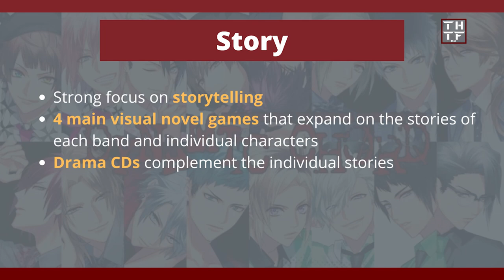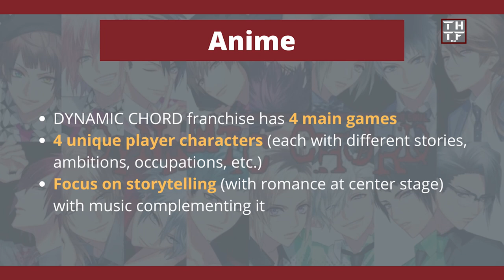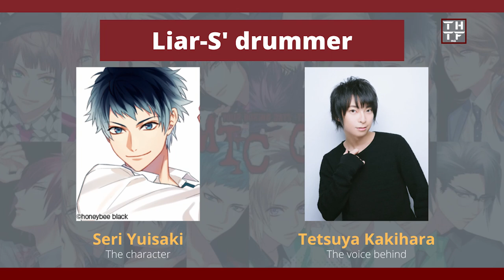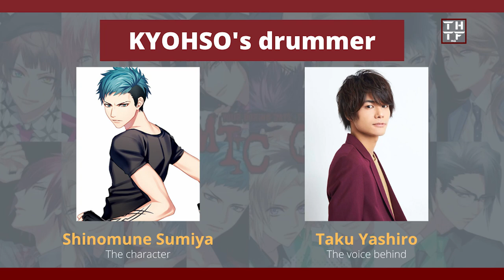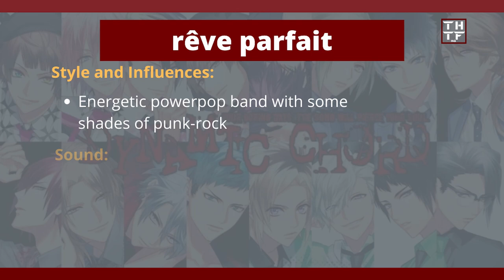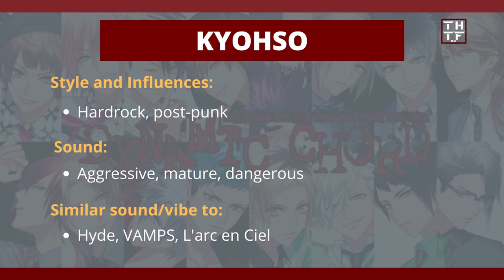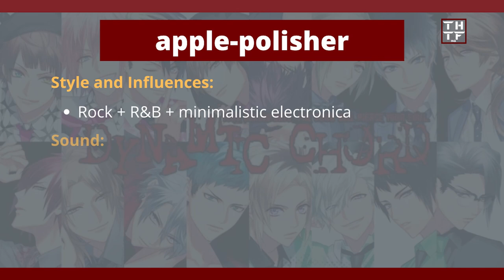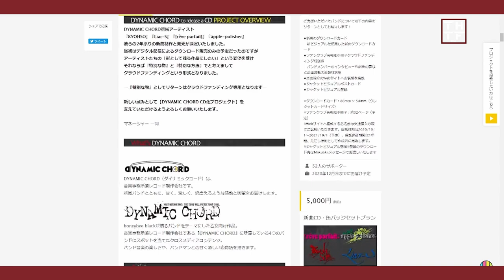A Guide to DYNAMIC CHORD: The Rise and Fall (and it's resurgence)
Rock music. Rich storytelling. A star-studded cast. However, in the span of 1 year, the DYNAMIC CHORD franchise hit rock bottom. And when barely anyone believed the franchise would recover from it, their fans gave it a 2nd chance.
Its redemption arc.

Timestamps:

00:00 - Intro
00:20 - Summary
00:42 - What is DYNAMIC CHORD
01:04 - Story
02:07 - Games
02:39 - Visual Novels
03:50 - Smartphone game
05:42 - Anime
07:37 - Main cast
08:54 - Main Bands
12:16 - Shuffle Bands
12:53 - Frontmen
16:13 - Music analysis
26:09 - Rise and Fall
27:42 - New Beginning
29:26 - Why you should check DYNAMIC CHORD
31:19 - Important Links and last remarks

🎸 DYNAMIC CHORD's official social media 🎸

❗ COPYRIGHT ❗